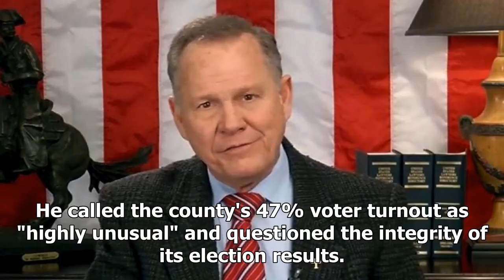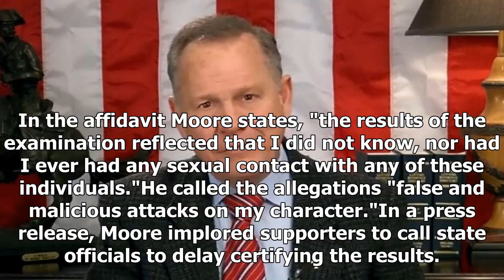Roy moore files a complaint to block the alabama Senate results